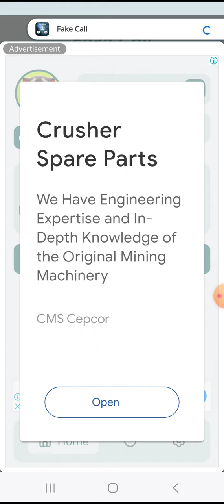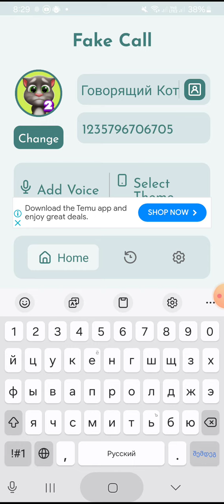Мне Звонит Мой говорящий Кот том Лаит и мой говорящий кот